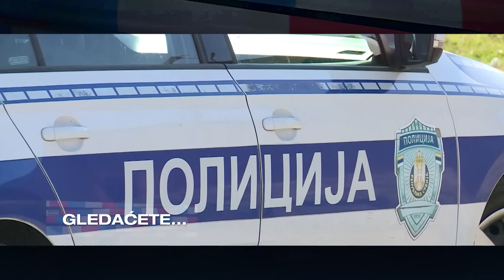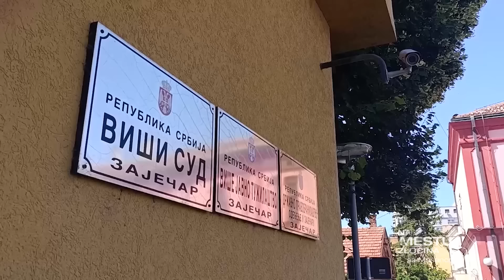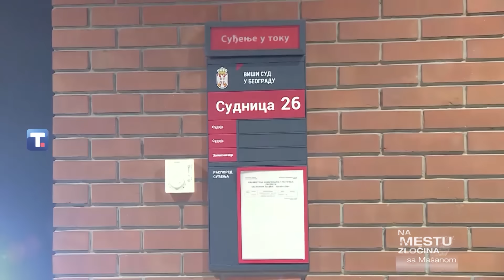Na mestu zločina sa Mašanom - 06.06.2024.